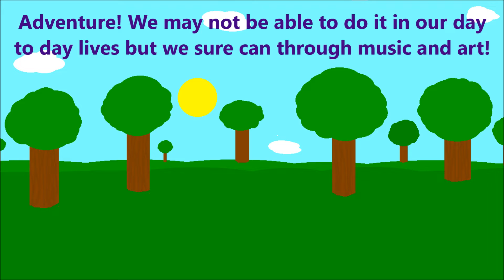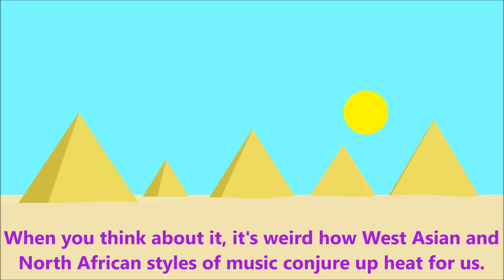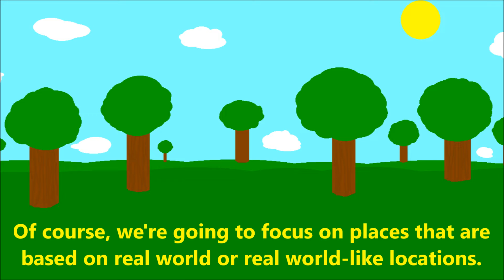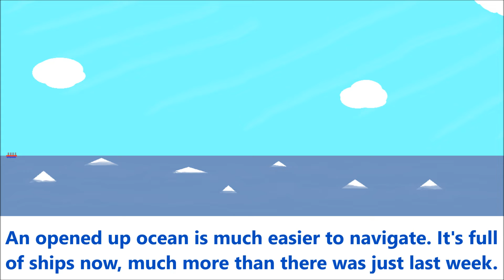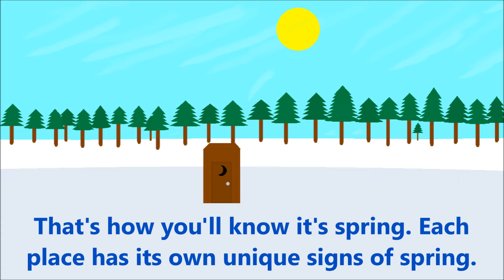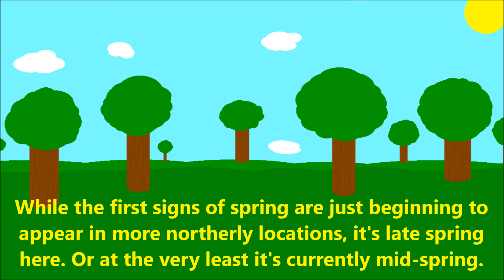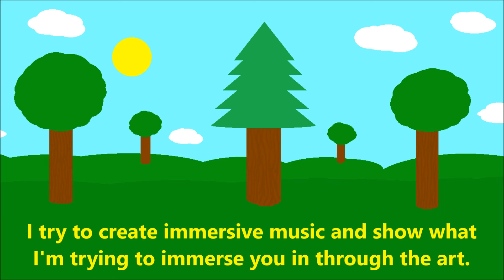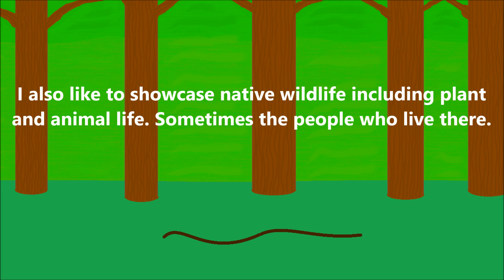Exploration Of Far Off Lands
Because of quarantine, we've all had to cancel our travel plans, but thankfully my new original song can help remedy that. It's kind of a Whitman's Sampler of all the places I set my original songs in before. This original composition is an escape from anything coronavirus related, no COVID-19 lockdown here. Just a travel into faraway lands such as deserts, castles, mountains, oceans, the Arctic, the deep jungle primeval, and even ancient temples. This original piece of mine in addition to being travel based also has one of the uniquest sounds that I've put into a song. During these uncertain times, a steady and reliable source of information and entertainment that you can rely on is very important. I strive to continue bringing you my original music compositions. If you enjoy these, let me know and I will continue to create more like this. I aim to continue doing both seasonal and situational concept creation music. This new song release of mine should hopefully get your mind away from the pandemic, even though this might be the only way to travel in 2020. Overall, I have made enough new music during quarantine that I've got a backlog well into autumn right now, completed most of my summer music content. Also, I have songs from last year that I didn't get to upload which I shall do this year. Maybe even one from 2018 or before.